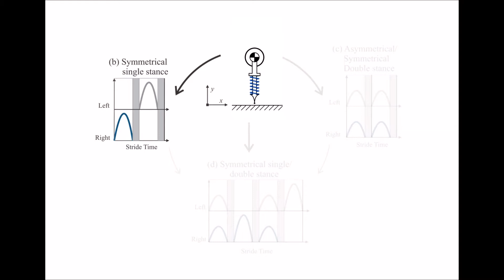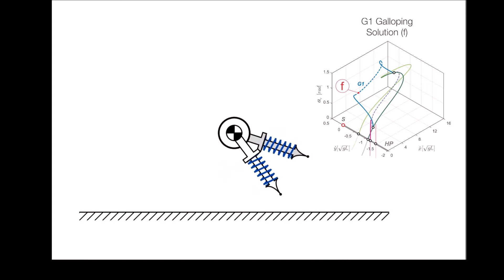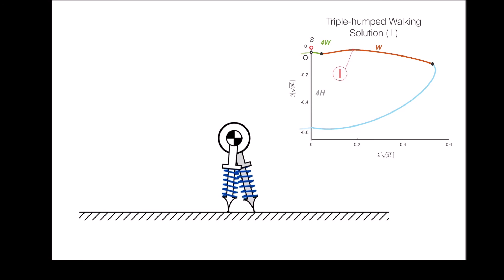All Common Bipedal Gaits Emerge from a Single Passive Model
In this project, we systematically investigate passive gaits that emerge from the natural mechanical dynamics of a bipedal system. We use an energetically conservative model of a simple spring-leg biped that exhibits well-defined swing leg dynamics. Through a targeted continuation of periodic motions of this model, we systematically identify different gaits that emerge from simple bouncing in place.